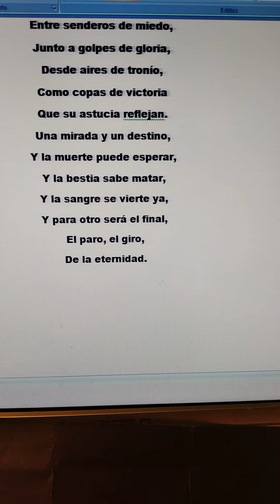poesía Miguel de Asén literatura ebooks español poesía verso rima estrofa (3)